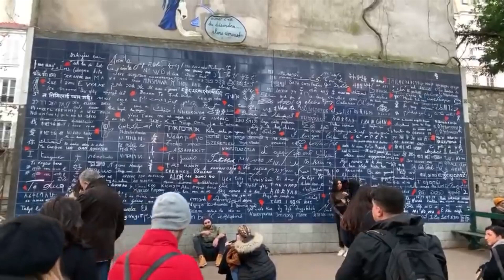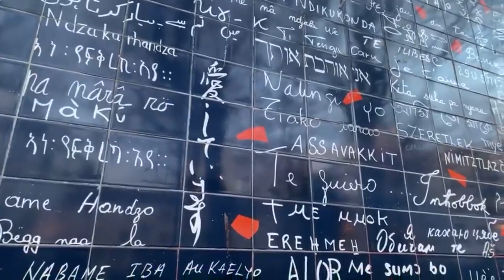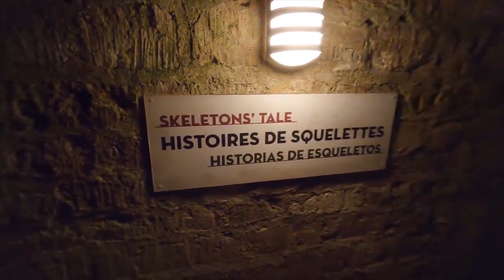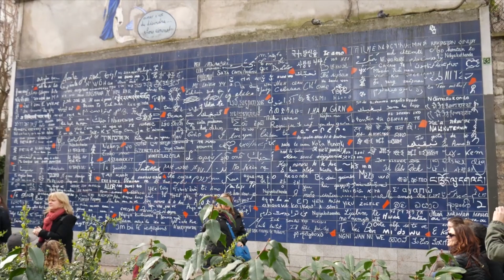10 UNDERRATED Places to Visit in Paris, France in 2023!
Explore the hidden gems of the City of Light with our travel channel! In this 2023 Paris travel guide, we unveil the top 10 underrated places to visit in Paris, France, post-COVID. Our international travel expertise and insider tips for travelers will ensure you make the most of your Parisian adventure. From charming neighborhoods to off-the-beaten-path attractions, this Paris travel vlog has it all. Dive into the heart of Paris with us as we showcase the lesser-known, yet equally captivating, facets of this iconic city. Discover the enchanting secrets of Paris, France, and elevate your travel experience with our curated list of underrated places in Paris.

Welcome to the Global Travel Channel, your ultimate travel guide for 2023! On this international travel channel, we'll take you on awe-inspiring journeys to top travel destinations across the globe. Whether you're a seasoned globetrotter or planning your very first adventure, our travel channel is your passport to discovering the world's most incredible places. Join us as we explore hidden gems, share invaluable travel tips, and showcase the beauty and diversity of our planet. Your next dream destination awaits!